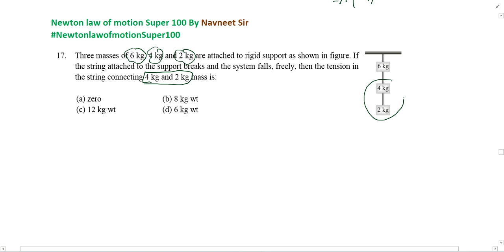Three masses of 6 kg 4 kg and 2 kg are attached to rigid support as show in figure. If the string